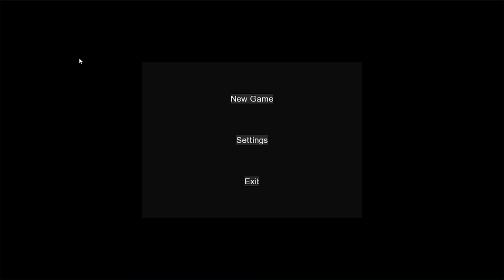Annoying Orange Plays - Hello Neighbor #4: THE BASEMENT!!!